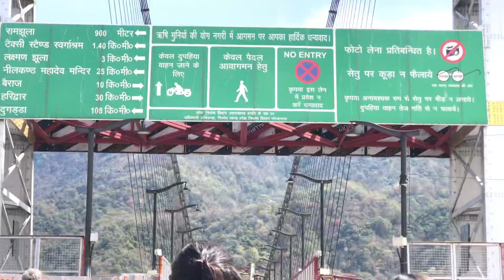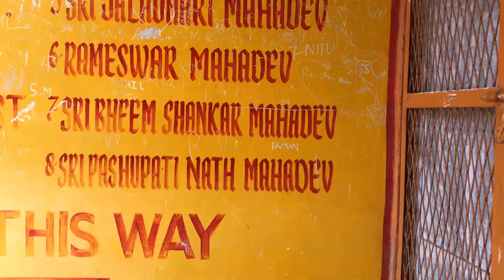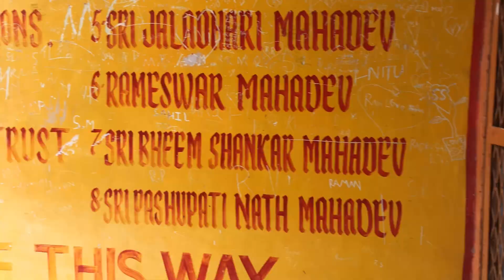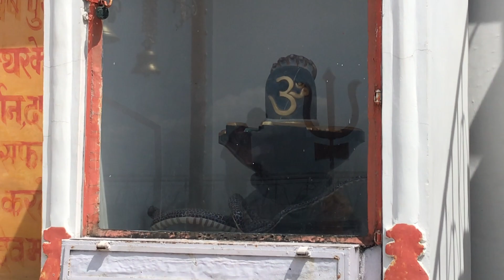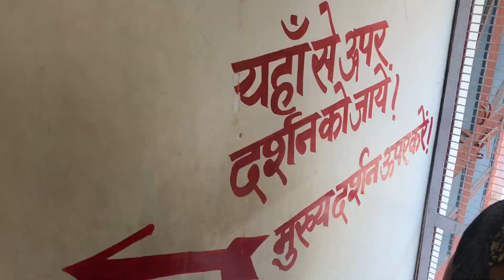Ham log gye bhootnath mahadev mandir 🛕 #familyvlog #trekkingvlog #rana&family vlog